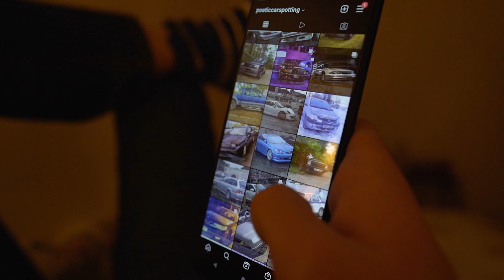Tiivad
Minidokis kõneleb Anti
Filmis ja monteeris Eret
Anhelos Film 2023